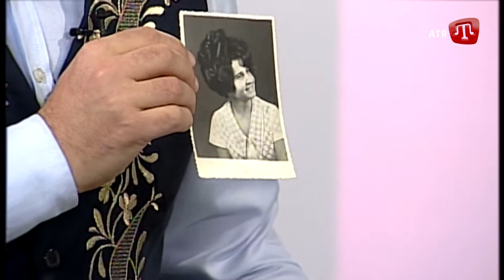Yırla sazım.Ансамбль ATR, Афизе Касара та Фатма Байрач.2013 рік.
«Йырла сазым» або «Грай, мій сазе». Автор програми – знавець кримськотатарського фольклору Джеміль Каріков. Вона присвячена дослідженню специфіки етнічної музики Кримського півострова.